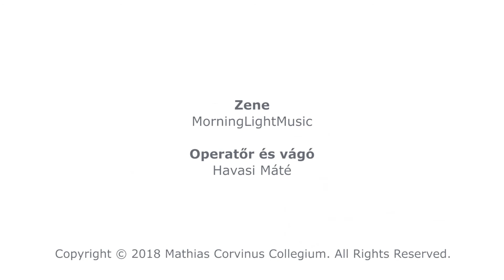Pál Feri az MCC FIT Program Szülők Akadémiáján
Pál Ferenc atya, vagyis Pálferi igazi jelenség. A mentálhigiénés szakembert az MCC FIT Program is elhívta a Szülők Akadémiája rendezvénysorozatának budapesti állomására, ahol nagy sikert aratott előadása. Kis ízelítő Pálferi gondolataiból és a rendezvény hangulatából. Ha felkeltette érdeklődésed, keress fel minket a ft-mcc.hu weboldalon!